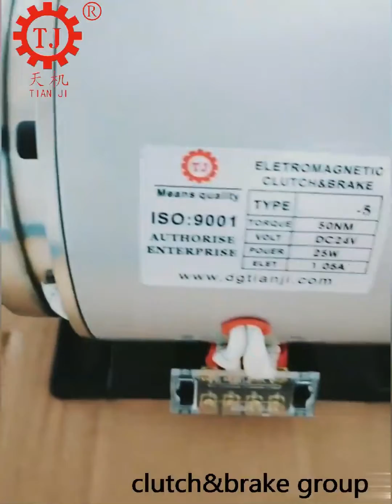Electromagnetic Brake and clutch assembly